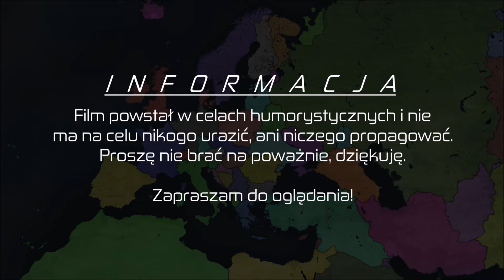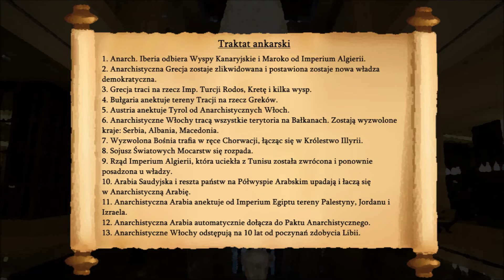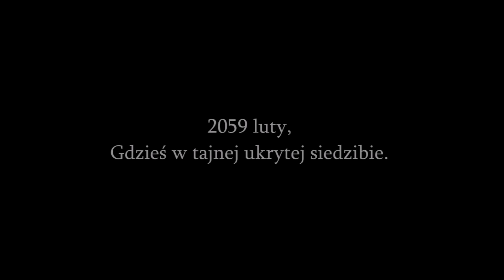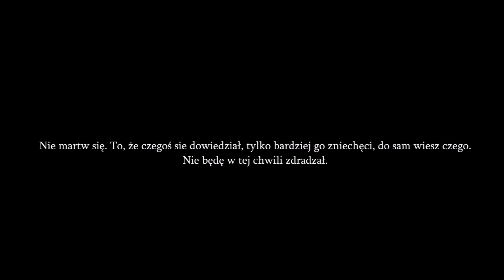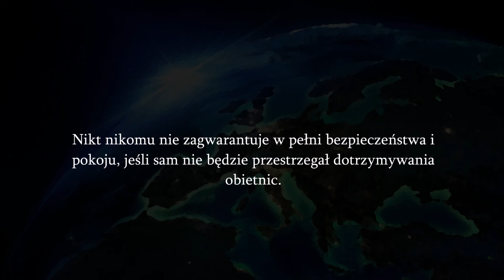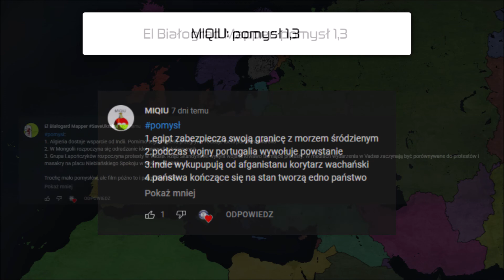Alternatywna Przyszłość Europy - Sezon 3 | "Wielka Konfrontacja" | #12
💎 Imperatorski Opis 💎:

Witam was serdecznie w kolejnym odcinku z APE S3. Życzę miłego oglądania!

Hello and welcome to the next episode of APE S3. Have a nice watching!

💎 Ważne Info 💎:
Zostawcie:
💎Łapkę w górę!
💎Komentarz!
💎Subskrypcję!.

Leave:
💎Catch up!